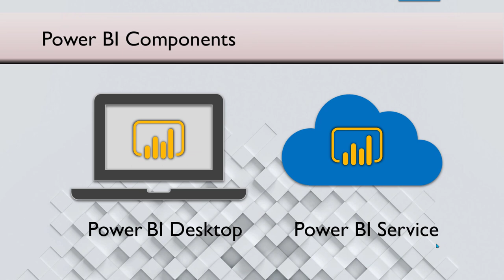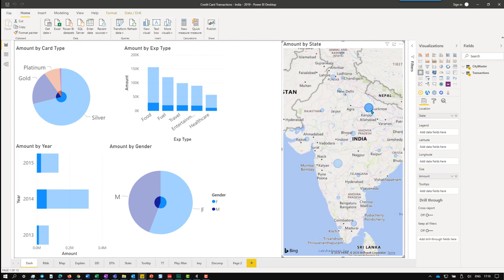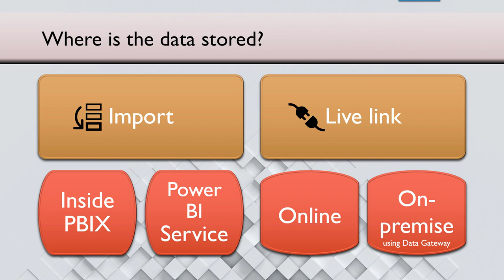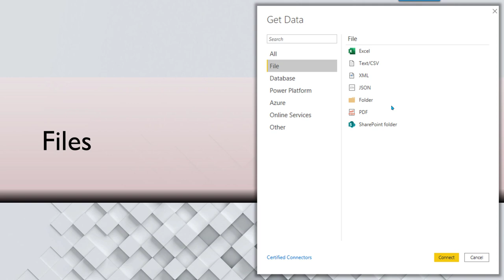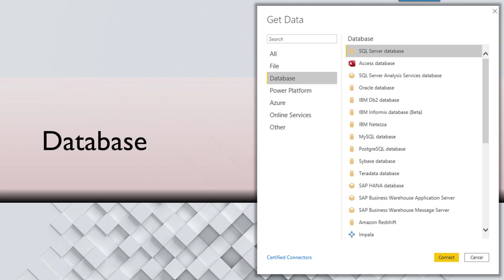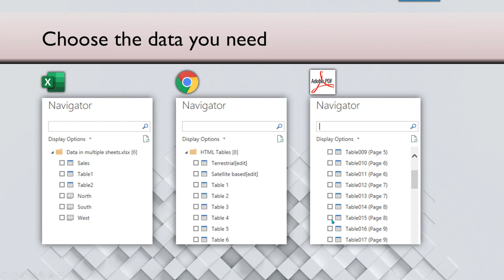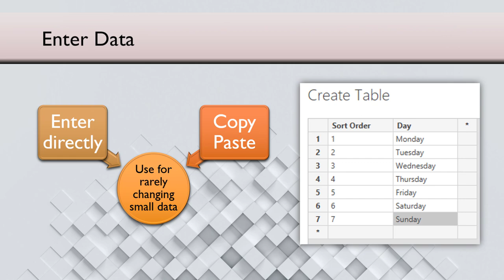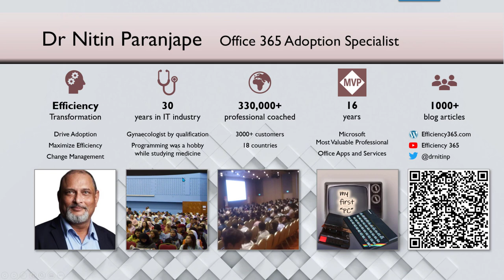पावर बी आई डाटा इम्पोर्ट - डेटा विश्लेषण के लिए मुफ्त सॉफ्टवेयर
Microsoft पावर बी आई (Power BI) में डेटा इम्पोर्ट करने के विभिन्न तरीकों के बारे में जानें - डेटा स्रोत जिनमें फ़ाइलें, फ़ोल्डर्स, डेटाबेस, oData फ़ीड और बहुत कुछ शामिल हैं ...

यह Power BI पर एक नई श्रृंखला की शुरुआत है। एक्सेल की तुलना में बहुत अधिक सक्षम और तेज ।